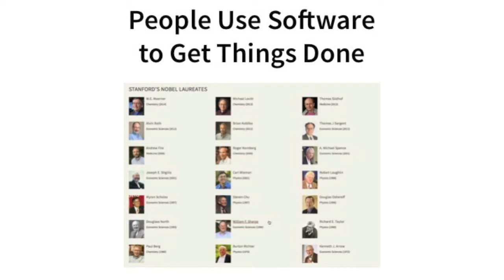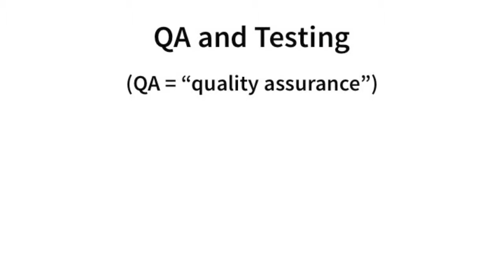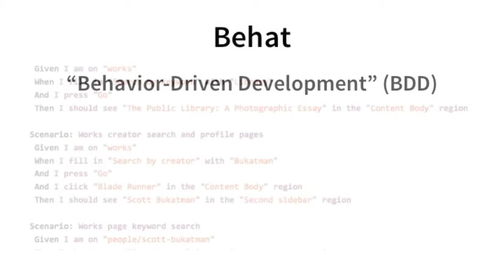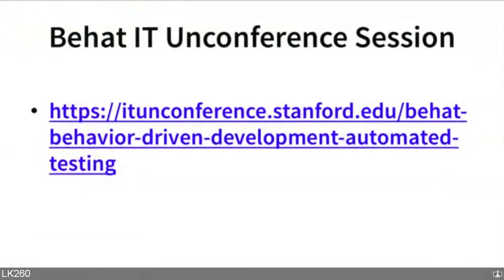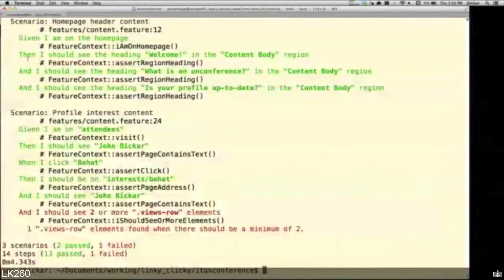John Bickar - Stanford University IT Unconference 2014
Lighting talk from Stanford University IT Unconference, October 30th, 2014. "The (Wo)Man and the Machine: Automated Testing, User Stories, and Code Refactoring."

John Bickar from Stanford Web Services describes his team's use of the Behat suite of automated testing tools to improve user experience and support large-scale code deployment and refactoring.